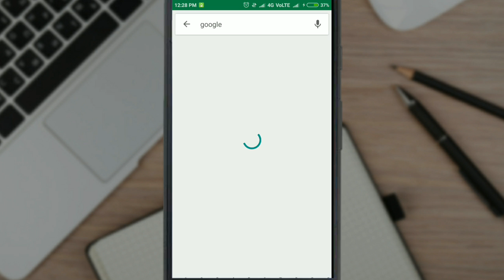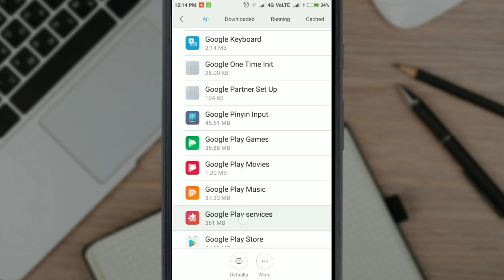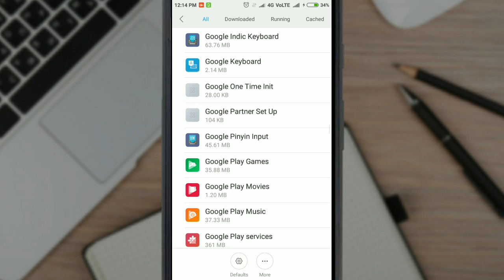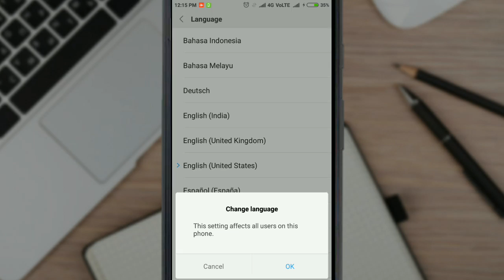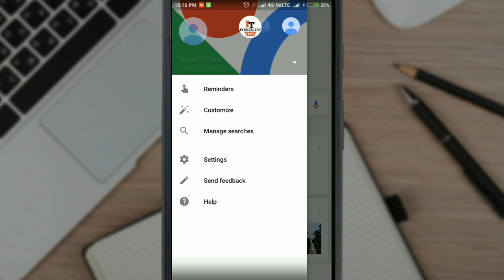Get Google Assistant In Any Marshmallow Device 100% Working||no root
In this video I have shown you that how to get google assistant in any marshmallow running device,.

Don't forget to become Beta testor for both app.